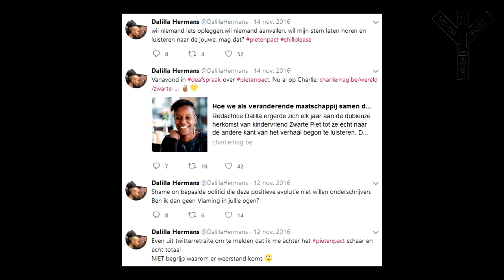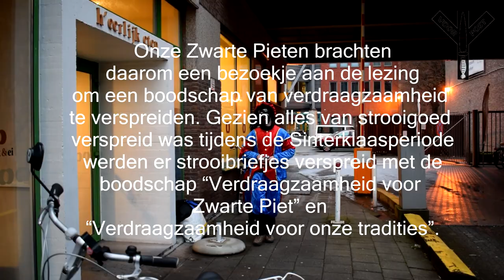VOORPOST - STOP ANTI ZWARTEPIET - Dalilla Hermans - Sint-Niklaas 28-03-2018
Zwarte Piet verspreid boodschap van verdraagzaamheid in Sint-Niklaas

Naar aanleiding v/d maand van verdraagzaamheid in Sint-Niklaas werd Dalilla Hermans uitgenodigd om een lezing te geven i.v.m. haar boek ‘Brief aan Cooper en de wereld’.

In het verleden heeft ze zich al negatief uitgelaten tegenover Zwarte Piet en het is dan ook van de pot gerukt dat deze spreekster wordt uitgenodigd in de stad van de Sint tijdens de maand van verdraagzaamheid.

Onze Zwarte Pieten brachten daarom een bezoekje aan de lezing om een boodschap van verdraagzaamheid te verspreiden. Gezien alles van strooigoed verspreid was tijdens de Sinterklaasperiode werden er strooibriefjes verspreid met de boodschap “Verdraagzaamheid voor Zwarte Piet” en “Verdraagzaamheid voor onze tradities”.

Blijkbaar wordt de boodschap van Zwarte Piet niet aanvaard op dit initiatief rond verdraagzaamheid. Onverdraagzaam links slaat de mening van onze kindervriend schaamteloos neer… Tot zover de Zwarte Piet-criticasters.